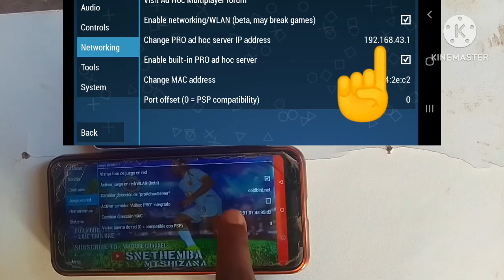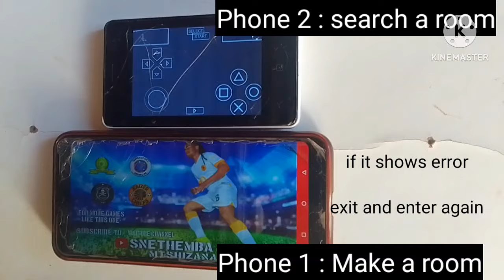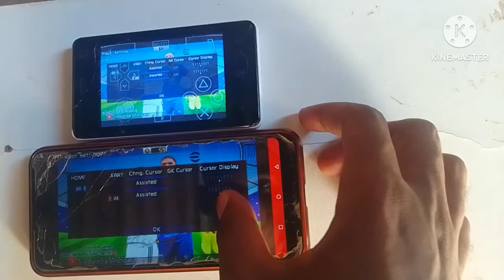Connect and Conquer: How to play Multiplayer Pes PPSSPP, Kaizer Chiefs vs Orlando Pirates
welcome 😊

Double the fun, Learn how to play Multiplayer Pes PPSSPP tutorial for beginners

Get ready to battle, Play with friend anytime, anywhere